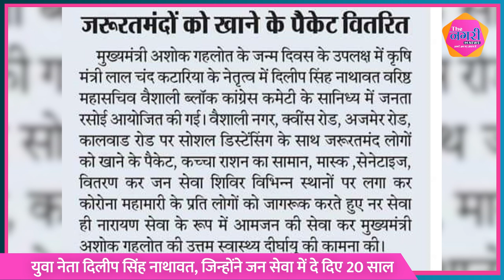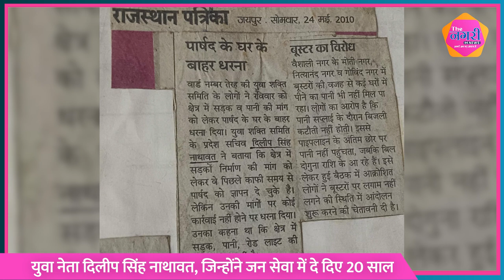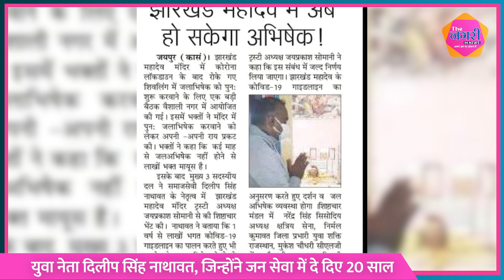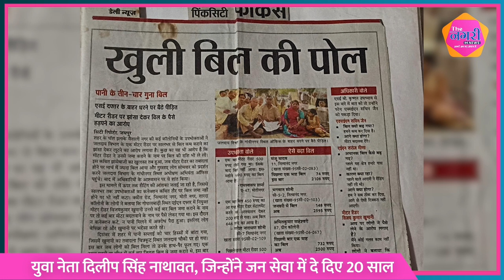युवा नेता दिलीप सिंह नाथावत, जिन्होंने जन सेवा में दे दिए 20 साल